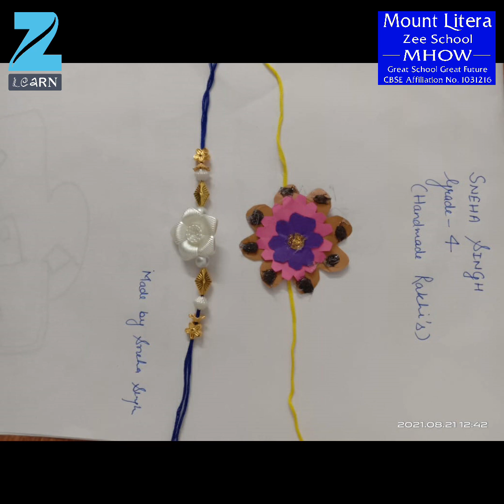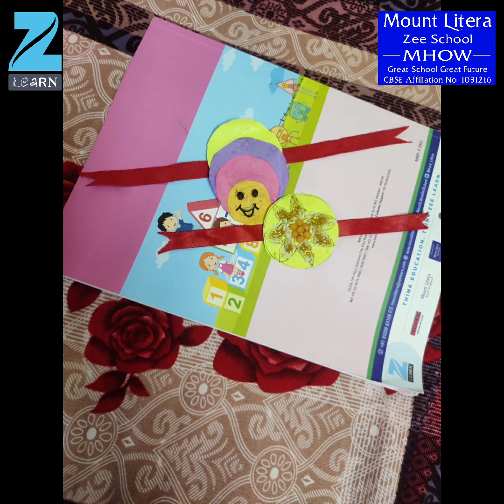Rakhi Making / Raksha Bandhan Celebration / MLZS MHOW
rakhi making | how to make rakhi at home | how to make rakhi